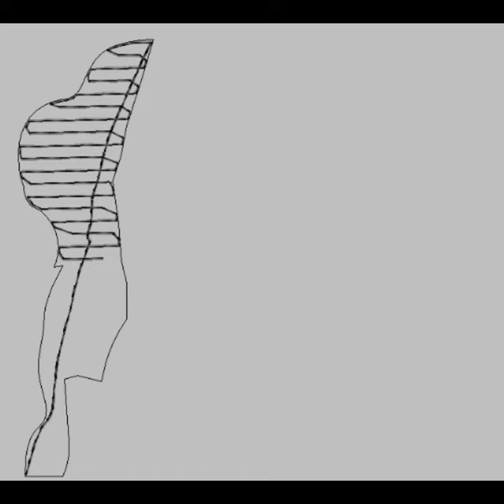Bernese Mountain Dog Embroidery Pattern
Embroider the charm of a Bernese Mountain Dog. Perfect for dog lovers and craft enthusiasts!